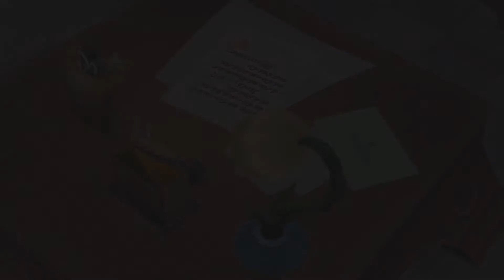Destiny's Destruction | Kingdom Hearts: Final Mix | Part 2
Welcome to the other series i'm doing on this channel besides Persona 3. Kingdom Hearts 1 FINAL MIX! I did khBBS about 4 years ago and i always thought about doing the entire series, and now that the saga is finished with 3 over, i can feel comfortable on working on the others. So enjoy me failing through the only KH game i actually suck at.